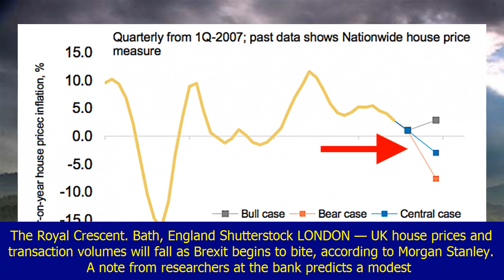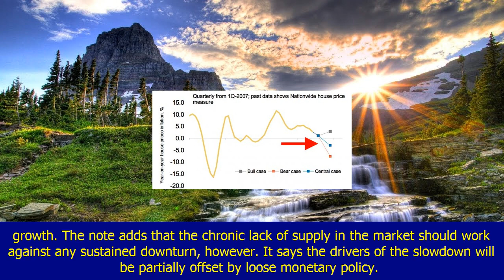Morgan stanley: 'we expect uk house prices to fall as brexit bites'